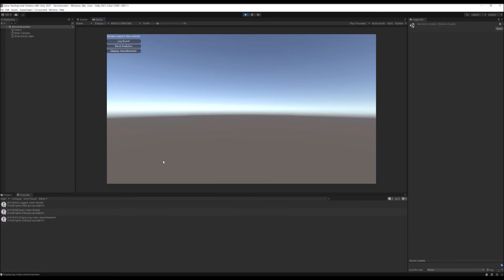Game Development Patterns with Unity 2021 | 16. Using the Decorator to Implement a Weapon System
This is the “Code in Action” video for chapter 16 of Game Development Patterns with Unity 2021 by David Baron, published by Packt. It includes the following topics:
00:11 Implementing the Service Locator pattern
00:35 Testing the Service Locator pattern

Traditional building blocks of a robust architecture, such as design patterns, cannot be applied in Unity without being adapted to the engine's unique way of doing things. The book reviews design patterns that are currently used by professional game programmers in indie, mobile, and AAA studios, along with examining notorious anti-patterns.

Video created by David Baron